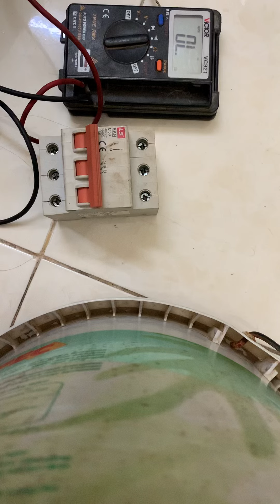Kinh nghiệm sửa điện 3pha (p1)